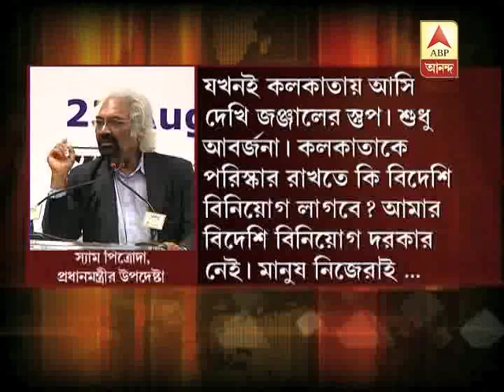Sam pitroda expresses dismay on garbage thriving on the roads of calcutta.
Sam pitroda expresses dismay on garbage thriving on the roads of calcutta. He remarks is the administration waiting for investment propodal for cleaning the city!